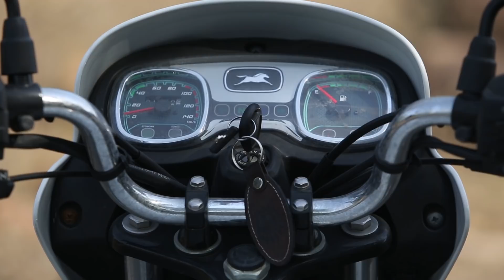TVS Radeon Test Ride Review Hindi - Autoportal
Radeon is the latest offering of TVS Motors that packs fresh looks, practicality, comfort and affordable price. The urban commuter is powered by 110 cc Dura Life engine that makes 8.7 bhp of power. The bike also gets a good-looking and comfortable single-piece seat and a USB charging port which is also a segment first feature. So, is it the ultimate urban commuter? Let's watch the video to know more about the TVS Radeon.

Test rider/Correspondent:- Naveen Kumar
Camera:- Mohd. Nasir
Editing:- Ashish Abraham

to know more about different cars, their reviews, price, comparisons and much more.